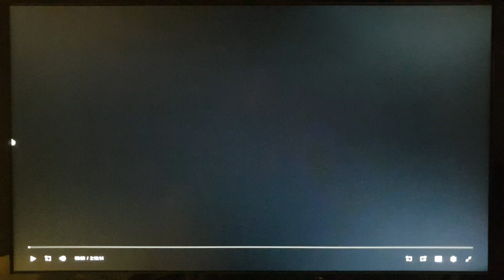20th Century Fox/Marvel (2013)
From The Wolverine (2013)